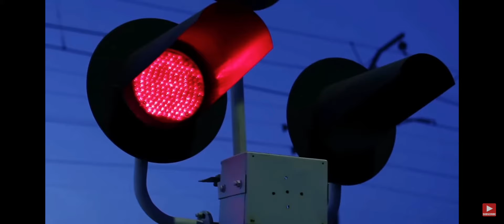World's 7 Most Amazing Railway Tracks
amazing,
railway,
tracks,
fact,
science,
reality,
snow,
sand,
water,
transport,
system,
modern,
railway,